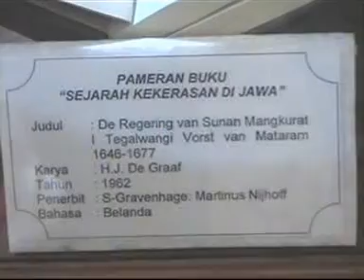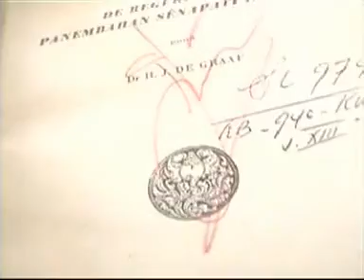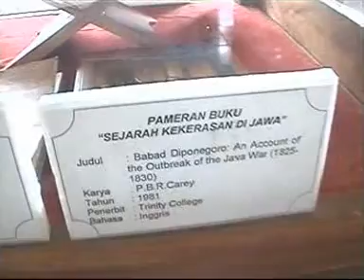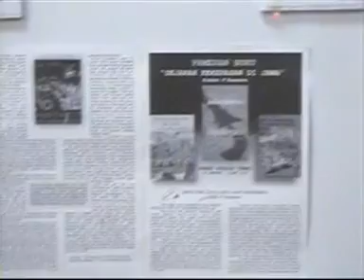Pameran Buku koleksi P. Swantoro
Pembukaan pameran buku koleksi P. Swantoro dengan judul 'Sejarah Kekerasan Di Jawa' yang diselenggarakan mulai tanggal 20 januari 2006 di Tembi Rumah Budaya